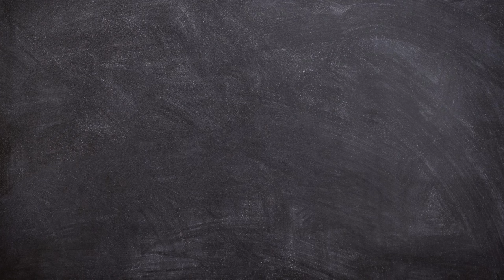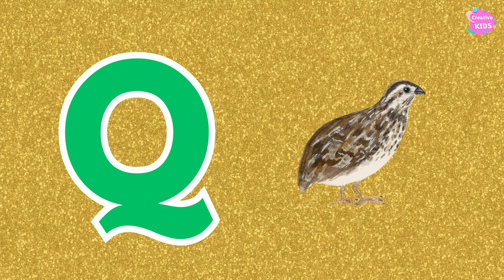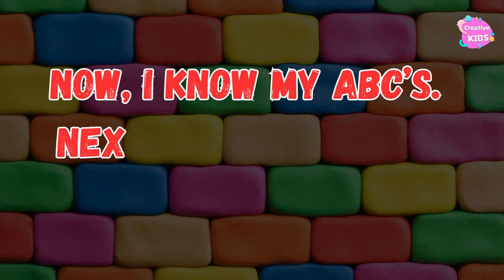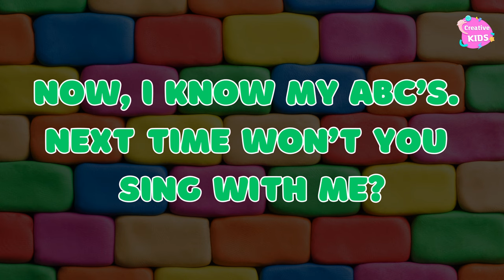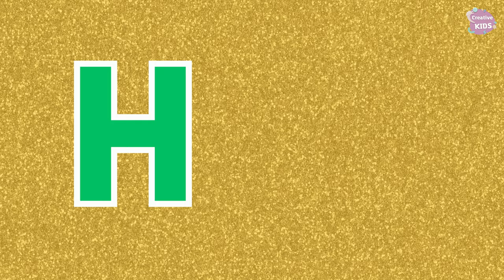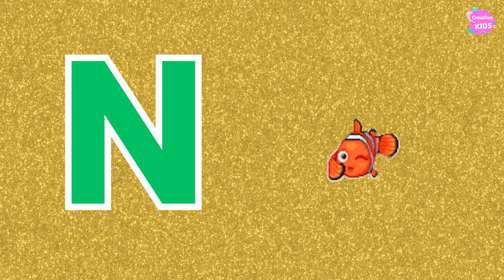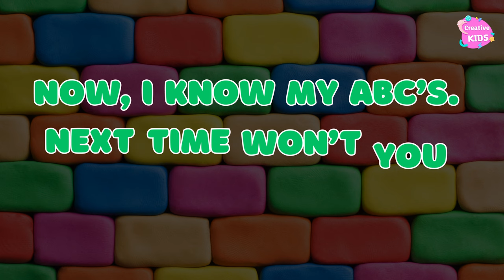ABC Song | Alphabet Song